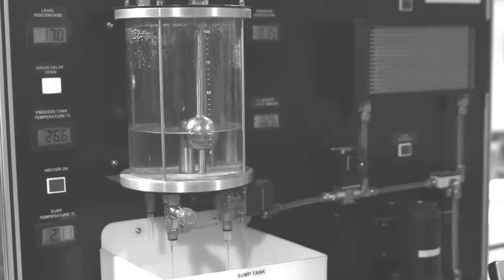Engineering and Construction at North Highland College UHI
Our courses in Engineering and Construction courses give our students ‘as real as it gets training’ in an up-to-date, practical setting with excellent industrial facilities.